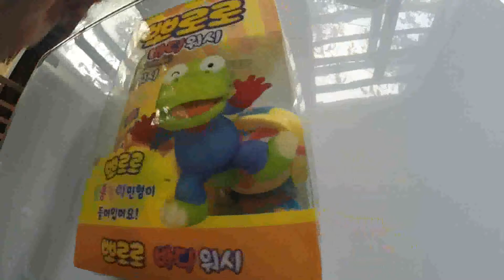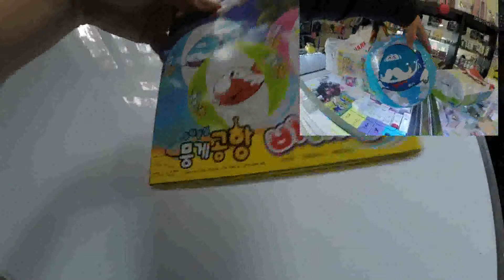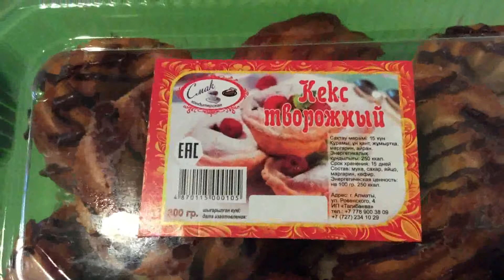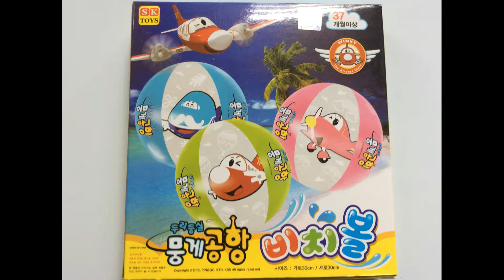VLOG: ОБЗОР ДЕТСКИХ КОРЕЙСКИХ ИГРУШЕК/БУДНИ АЭРОПОРТА/PORORO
Hello Everybody ! My name is Rufiya . I am a funny blogger # a video diary / blog about my daily life.
Подключайся к партнерке YouTube БЕСПЛАТНО!!!

Please come on my cannel